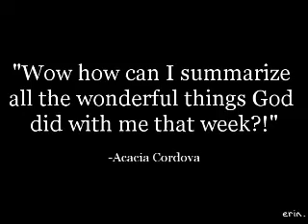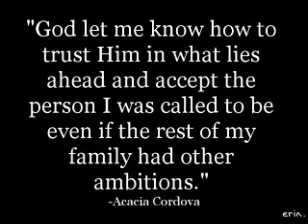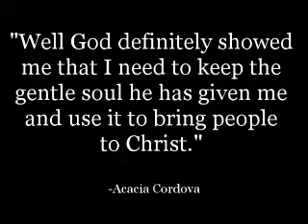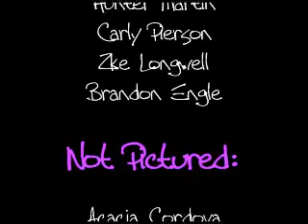MOVE VIDEO FINAL - extended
for those who dont know what the MOVE camp was - this explains pretty much all of it and our reactions to the camp... the video that took me a whopp...ing three weeks or more to complete as i had to actually take interviews and yaddyyadda ...

and since i dont like how short the other one is that was shown at the church, im not going to put that one up but instead this extended version... songs are "this is your life" switchfoot, "i caught myself" piano version by paramore, and "the calm" rob attaway... enjoy & comment cuz i worked freakin hard on this! lol ...